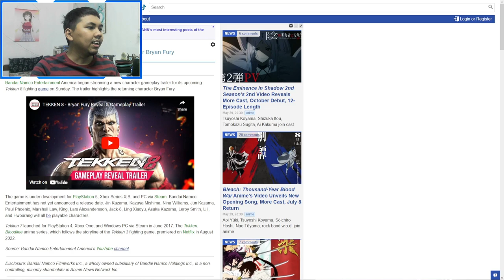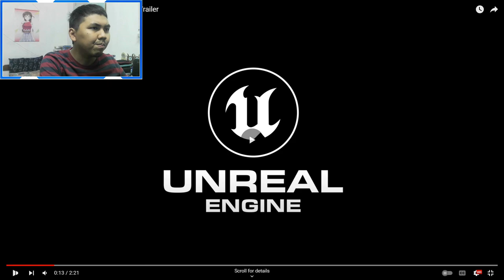AJ's REACTION: TEKKEN 8 - Bryan Fury Reveal & Gameplay Trailer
AJ reacts to the latest gameplay & reveal trailer for Tekken 8 featuring Bryan Fury.